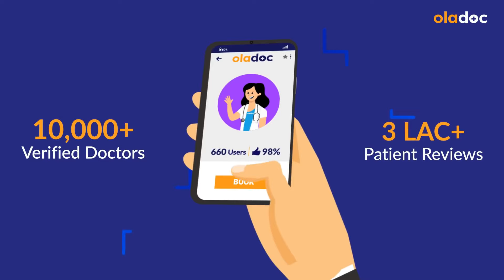Biopsy Kya Hai? - Role of Biopsy in Disease Diagnosis - Is BIOPSY Safe? Biopsy Kaise Karte Hain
A biopsy(Biopsy Kya Hai) is a medical procedure that involves removing a small sample of tissue for examination under a microscope. This allows doctors to diagnose various conditions, including infections, certain types of cancer, and other abnormalities.

Dr. Ehsan Masud Kiani is an Interventional Radiologist practicing at Nexus Diagnostic Center NDC,RWP.

(Role of Biopsy in Disease Diagnosis) There are several reasons why a doctor might recommend a biopsy.  For example, if you have a suspicious lump or growth, a biopsy can help determine if it's cancerous or benign (non-cancerous).  Biopsies can also be used to diagnose infections by identifying the specific bacteria or other pathogens causing the issue.

There are different types of biopsies depending on the location and type of tissue being sampled. Your doctor will discuss the specific type of biopsy you need and answer any questions you may have.  In most cases, local anesthesia is used to numb the area, minimizing discomfort.

Here are some precautions you can take to prepare for a biopsy:

Inform your doctor about any medications you're taking, especially blood thinners.
Discuss any allergies you have, including allergies to anesthesia.
Follow any specific instructions your doctor provides regarding fasting or stopping certain medications before the procedure.